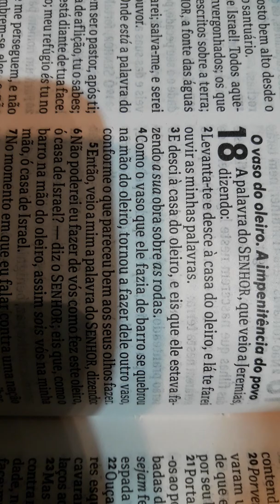#13 Jeremias (18), Deus quer te fazer um Vaso Novo!!!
As vezes pensamos que quando somos quebrados é sinal de reprovação, mas pode ser o próprio Deus te moldando para você ser um vaso novo!